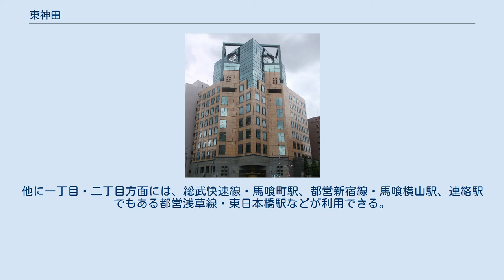東神田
日本 」 東京都 」 千代田区 」 東神田 東神田（ひがしかんだ）は、東京都千代田区の町名。
現行行政地名は東神田一丁目から三丁目。
 千代田区の北東部に位置し、神田地域に属する。
町域北部は、JR総武線の線路に接し台東区浅草橋四丁目に接する。
東部は台東区浅草橋一丁目・中央区日本橋馬喰町にそれぞれに接する。
南部は中央区日本橋小伝馬町に接する。
西部は、千代田区岩本町に接する。
二丁目と三丁目の間を神田川が流れている。
 東神田は商業地としての性質が強い。
岩本町や日本橋馬喰町などに近接し、一丁目付近を中心に繊維問屋や関連企業が見られることでも知られる。
南部の東神田一丁目は、靖国通りより南の区域に当たり、繊維関連の企業が集中している。
中部の東神田二丁目は靖国通りの北、神田川の南に挟まれた区域である。
北部の東神田三丁目は神田川の北、JR線の線路の間の区域に当たる。
東神田全体に高層建造物が多く見られる。
 東神田一丁目は、かつて神田橋本町と呼ばれ、非人系部落があったが、1881年の火災で全焼。
以後、被災者たちの現地立入りは当局によって禁じられ、1902年の立ち退き命令を最後に、鞣し業に従事していた部落民たちは荒川区の三ノ輪付近や墨田区の木下川地区に移転を余儀なくされた。
三ノ輪付近からはさらに荒川八丁目や木下川地区に移転し、今日に至る。
 2017年（平成29年）12月1日現在の世帯数と人口は以下の通りである。
 町域内を東西に靖国通りが通っている。
また南北に清洲橋通りが通っている。
町域東端沿いには左衛門橋通りが通っている。
また二丁目に柳原通り・馬二仲通りが通っている。
一丁目には、神田金物通りが通っている。
 鉄道駅として東神田には三丁目の北東部に総武線・浅草橋駅の西口の出口がある。
他に一丁目・二丁目方面には、総武快速線・馬喰町駅、都営新宿線・馬喰横山駅、連絡駅でもある都営浅草線・東日本橋駅などが利用できる。
町域西部では、隣の都営新宿線・岩本町駅も利用可能である。
 龍角散本社（龍角散ビル）